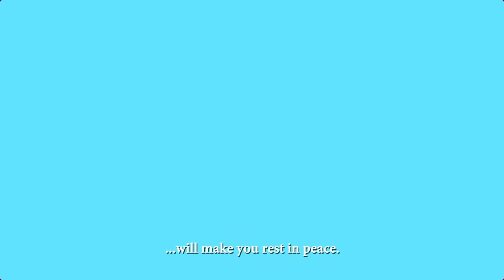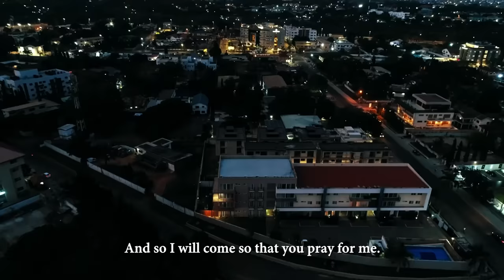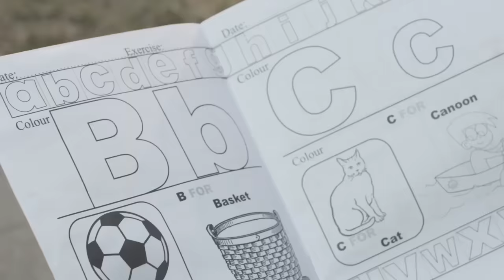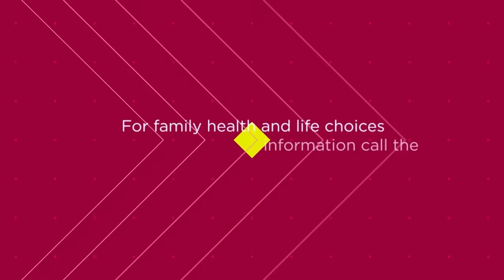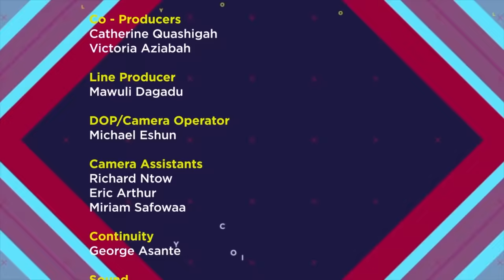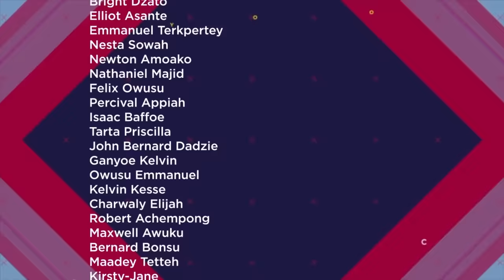YOLO SEASON 7 - EPISODE 12 - WHO WINS THE FINAL BOUT? KELLY OR PSYCHO?